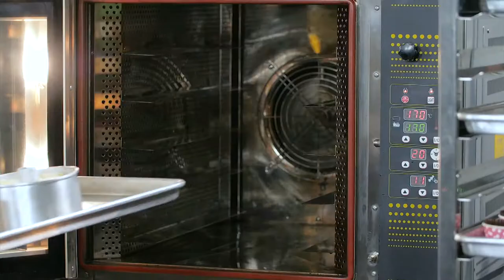อดเปรี้ยวกินหวาน "อ.ยิ่งศักดิ์" มีสิ่งที่น่าทานที่สุด ในปฐพี I EP71 ฉบับเต็ม [ Full HD 3/3 ]